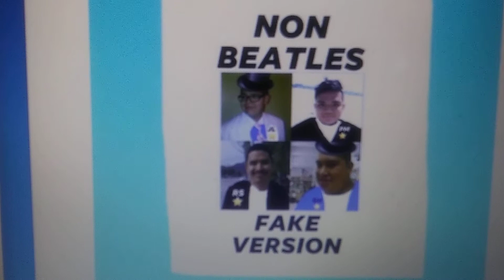NBFV- Whatever Gets You Thru The Night